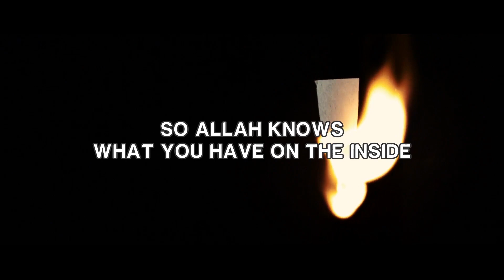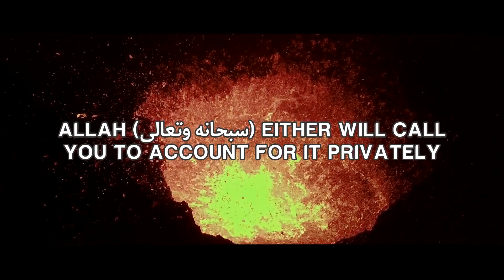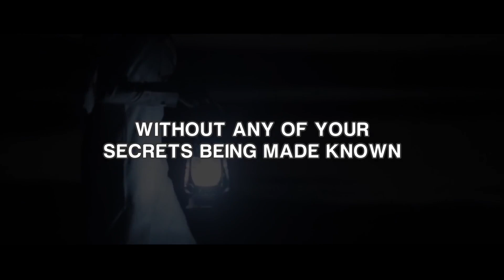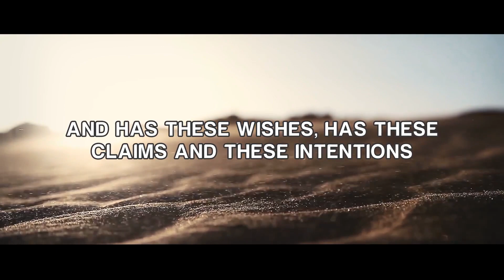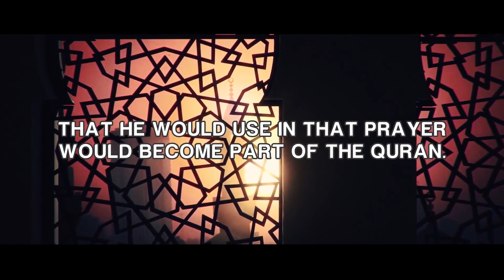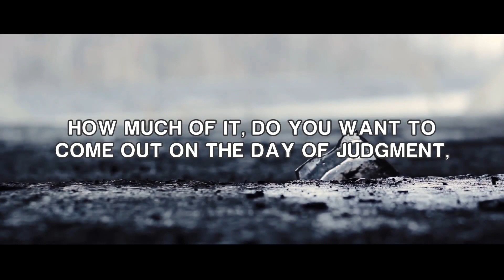YOUR SECRET SINS WILL BE EXPOSED ON JUDGEMENT DAY! - Dr. Omar Suleiman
YOUR SECRET SINS WILL BE EXPOSED ON JUDGEMENT DAY! @yaqeeninstituteofficial